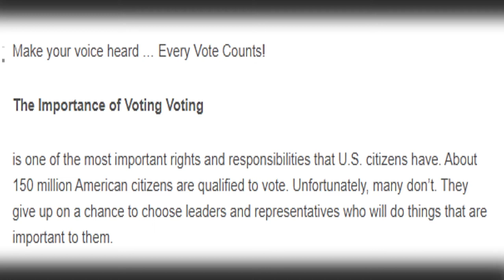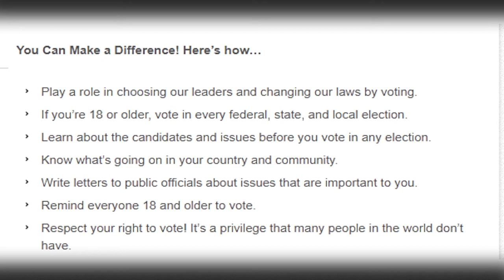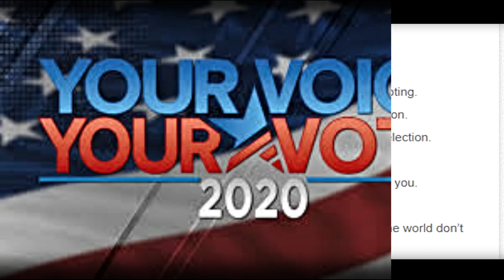YOUR VOICE MATTERS - BIDEN VS TRUMP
Please vote. If you are not going to vote because you believe your vote will not make a difference. You're WRONG!  Voting is our right, and our duty as Americans. GET OUT AND VOTE!
BE HEARD!